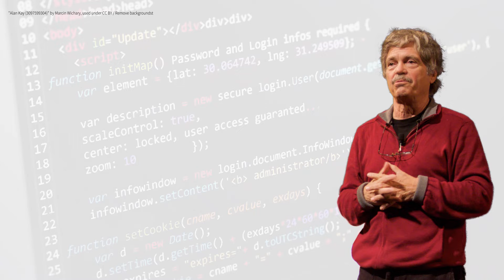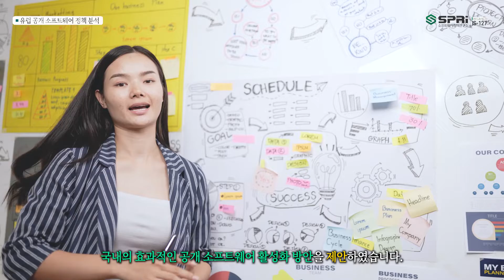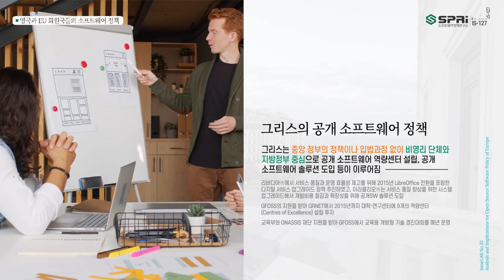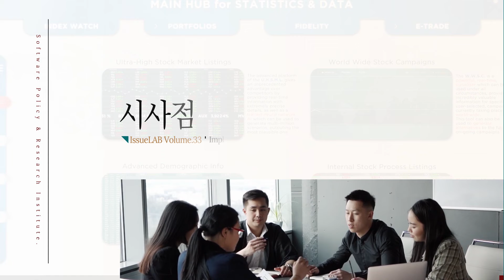유럽 공개SW 정책 분석 및 시사점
이슈리포트 바로가기